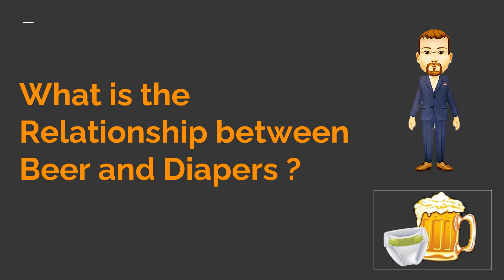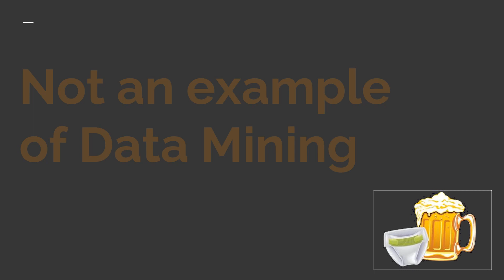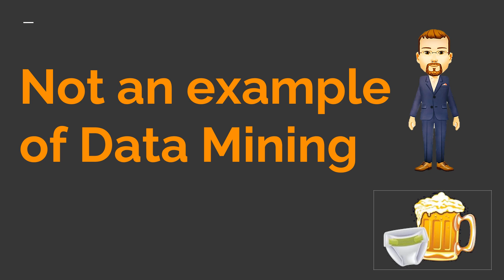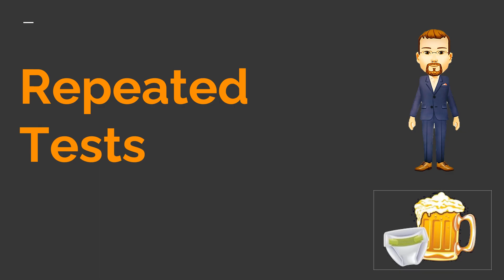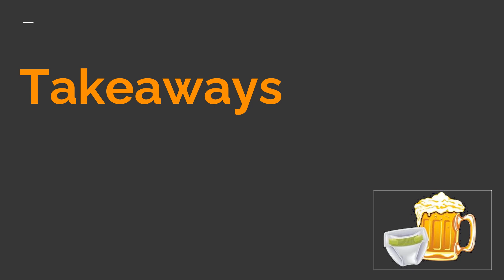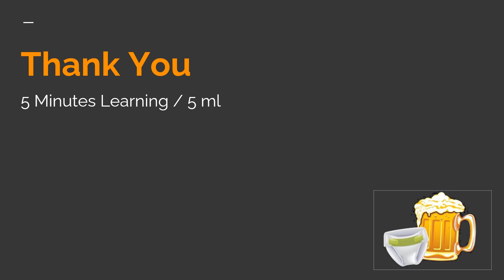Beer and Diaper case study | Data Analytics in retail | Data Mining | SQL | Business Intelligence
The story of the correlation between beer and diaper sales is commonly used to explain product affinities in introductory data mining courses. Rarely does anyone ask about the origin of this story. Is it true? Why is it true? What does true mean anyway?

The latter question is the most interesting because it challenges the ideas of accuracy in data and analytic models.

This is video explains history of the beer and diapers story, its origins and truth, based on repeated analyses of retail data over two decades. It will show that one can have multiple contradictory results from analytic models, and how they can all be true.